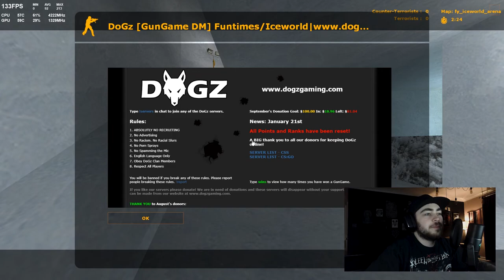TBT w/ SenTiNeL - CS:S - Gun Game Turbo (Part 1)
The TBT videos will be a blast from the past, playing some classic games or game modes and chatting rubbish - some banter!

Me and Graeme take a wee trip down memory lane and play some classic modes in CS:S. Gun Game Turbo is a fast pace, sweaty but fun mode to play.